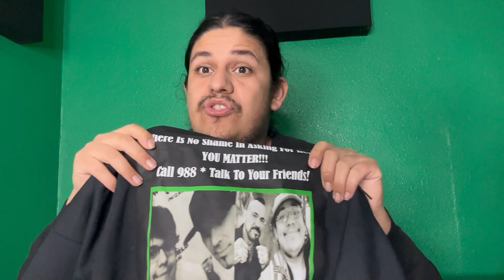A New Era for Me: How Future Cons will be Like.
Hello Recorders!

Happy 2023! Here's the start to a new era for me.